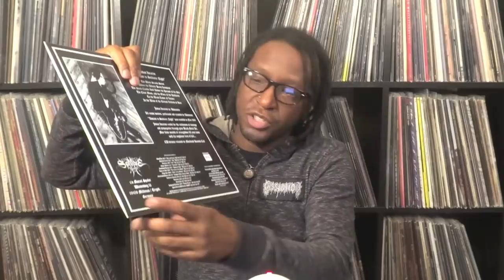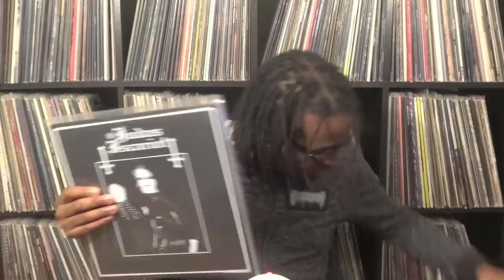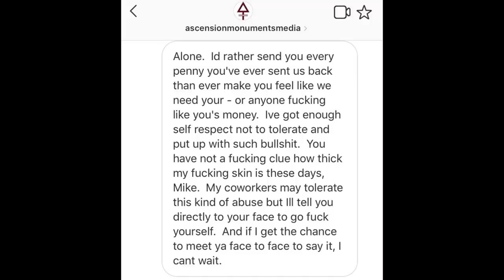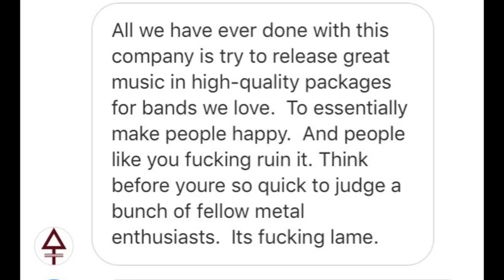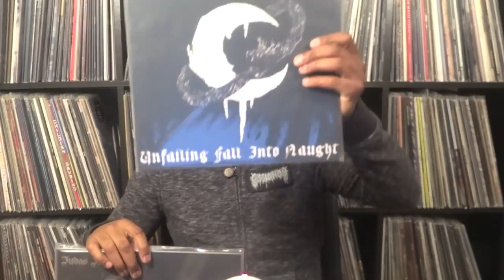So...About Ascension Monuments Media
So quite a few of you have asked me about making a video about Ascension Monuments Media. Here it is. I’m not doing a deep dive into the entire situation. I’m just talking about my experience with them.

If you feel like digging into the rabbit hole that is their fuckery...here are some links: